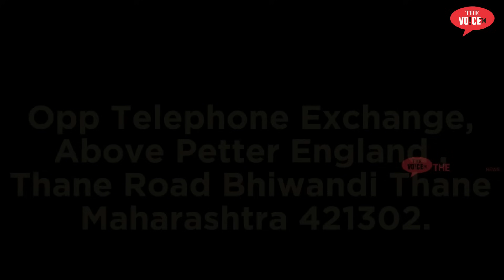4th Dec 2023 Top10 News | Bhiwandi Updates | 86 Lakh ki Charas | Rishwat ke liye Suspend | Sensex